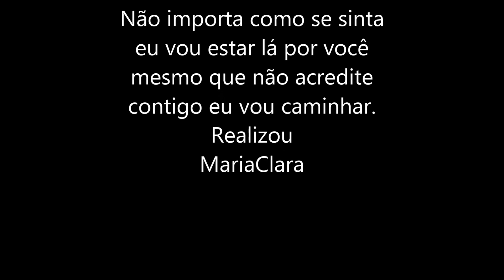ESSE SOU EU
Pedro&Kelly 2 em 1
MariaClara.